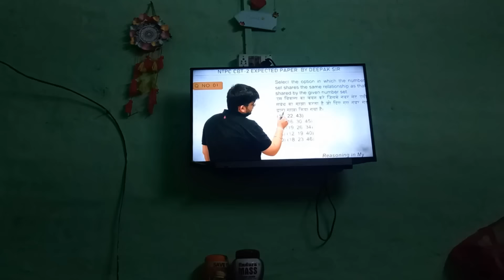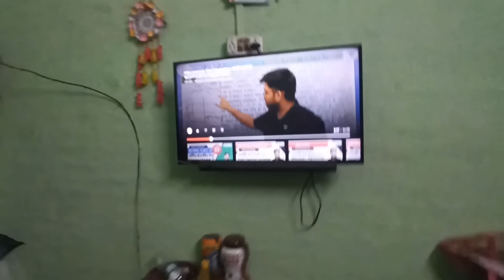সারাজীবন মনে হয় হাতুড়ি আর শাবলেই কেটে যাবে 😥 Track Maintainers Work In Railway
This is a regular vlog related to my daily life. I work as a Track Maintainer in Railway. RRB GROUP D 2018 batch joining. Just sharing a normal railway guys life with you all.

RRB NTPC CBT REASONING
Duty of Track Maintainers
Packing Work
Railway Sleeper Packing
Railway Sleeper
Keyman Duty in Railways
Keyman Work
Track Maintainers 4 to Track Maintainers 3
Track Maintainers Promotion
Track Maintainers 1
TM1 salary
Railway Mate salary
Indian Railways
Track Maintainers work
Track Maintainers work in railway
Trackman's Work
Keyman work in railway
RRB GROUP D WORK
RAILWAY WORK
RRC LEVEL 1 WORK
RAILWAY GROUP D WORK
RAILWAY VLOGS
vlogs
Railfacts
Rail Live
Rail line
Railway Track
Eastern Railway
Railway Group D vlogs
Group D Vlogs